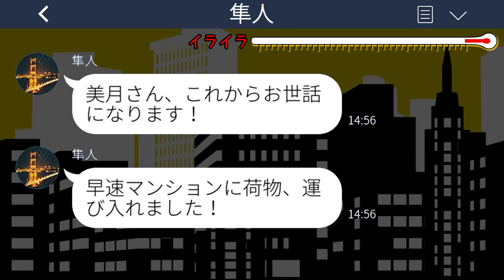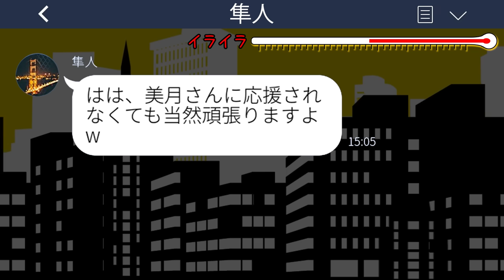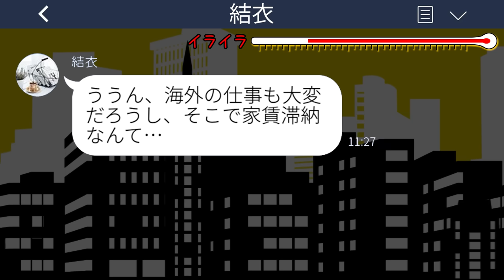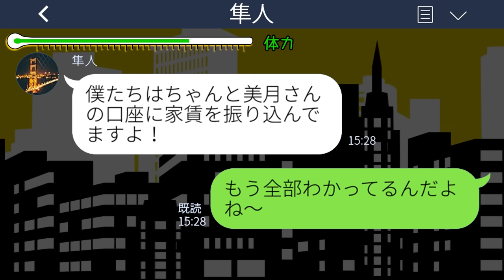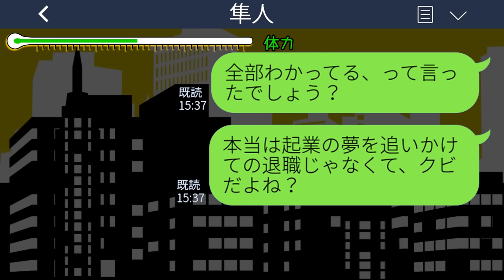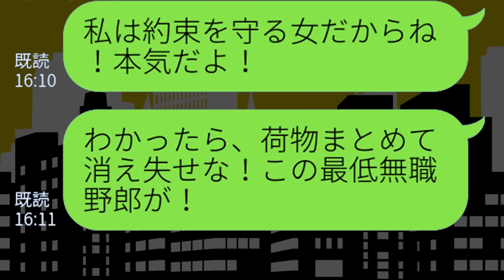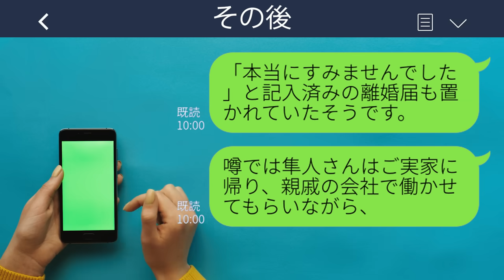【LINE】私名義のマンションを妹に貸したら家賃を滞納された「家賃が払えないなら出てって」妹「え？振り込んでるよ？」→妹の旦那を問い詰めた結果www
mizutiroさん

LAMP BGM